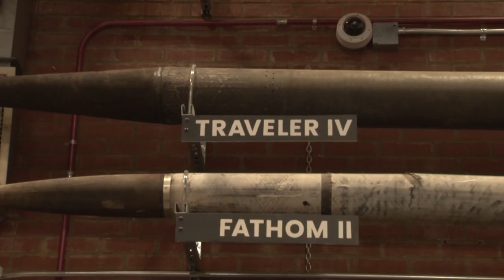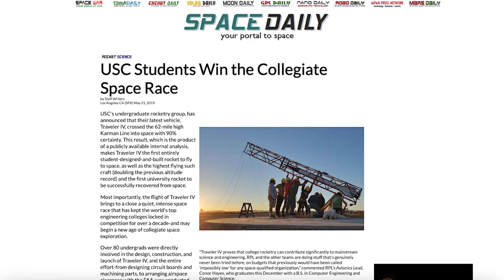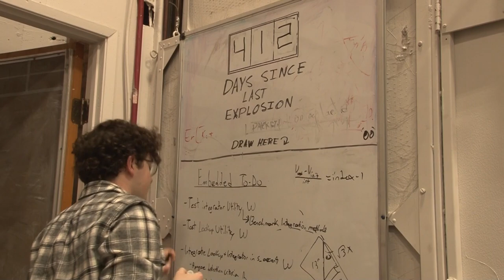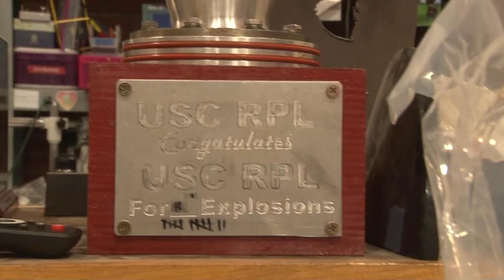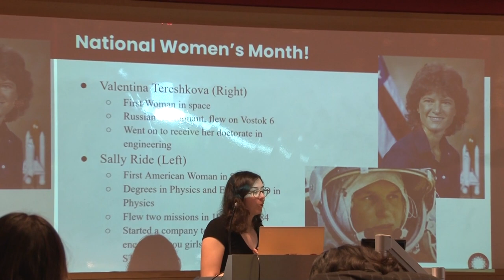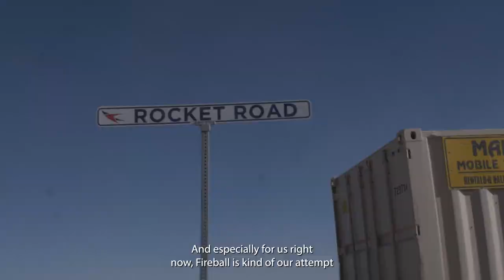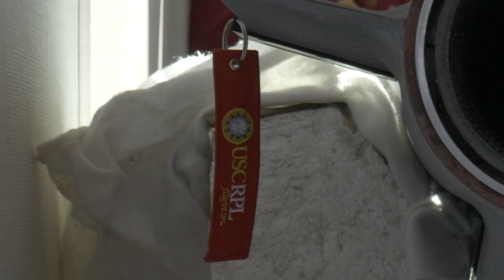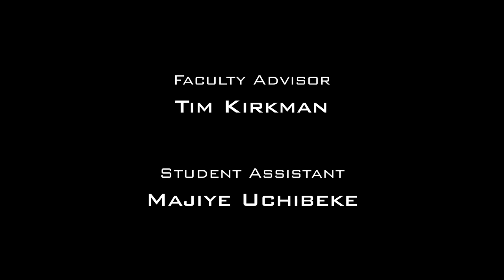Fireball - A Documentary Film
By Alexandra Miller and Thomas Rudden

A documentary following the students of the USC Rocket Propulsion Lab, the first student group to successfully launch a rocket into space, embark on their next mission - attempt to build a high-altitude rocket that gets the club and their spaceshots back on track.